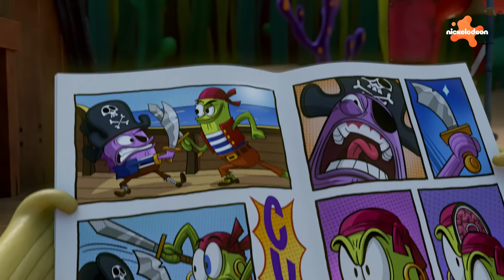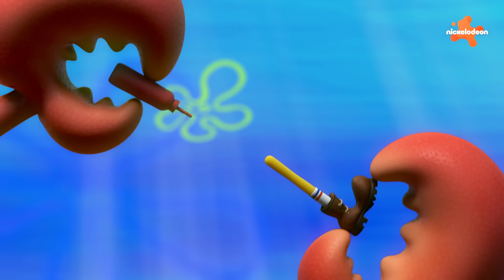Kamp Koral | 30 MINUTI dei momenti più divertenti dei NUOVI episodi di "Kamp Koral"! 😂 | Nickelodeon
Preparati a 30 minuti dei momenti più divertenti dei nuovi episodi di "Kamp Koral"! Preparati a ridere molto e a goderti questa fantastica raccolta dei momenti più divertenti dei nuovi episodi!